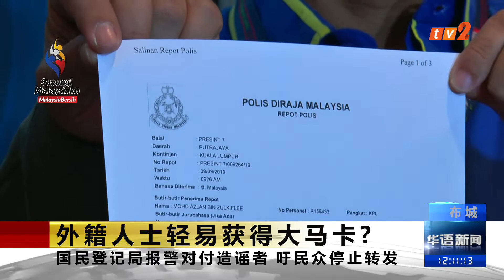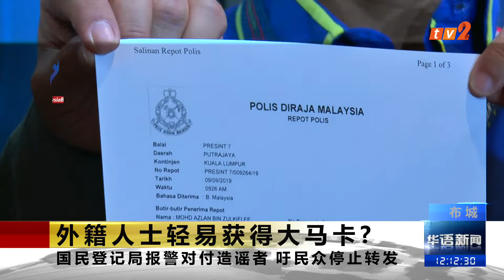《TV2华语新闻》9月10日：外籍人士轻易获得大马卡?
【外籍人士轻易获得大马卡?】

网络流传，指国民登记局发放大马卡给外国人。当局报案，要求采取行动对付造谣者。